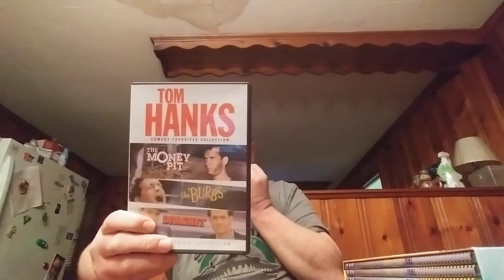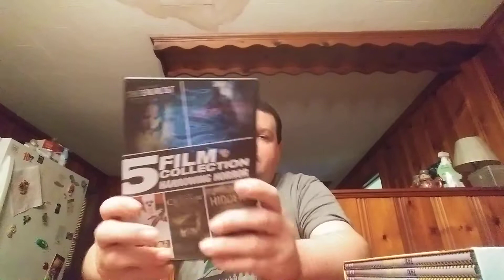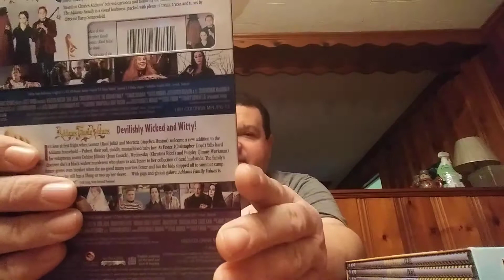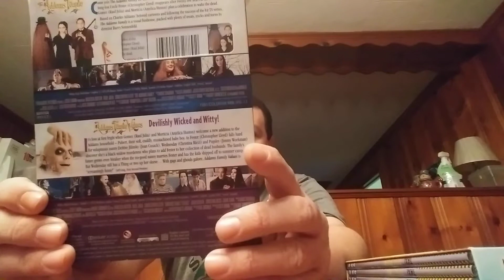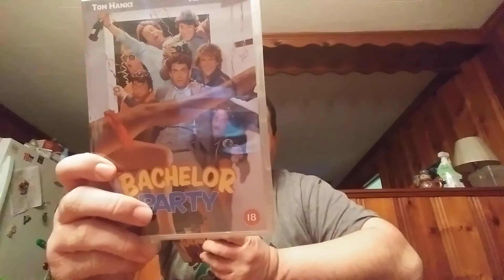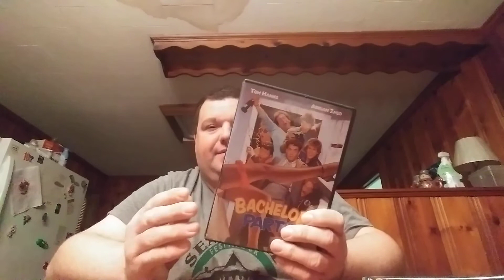DVD's That I Bought Last Month